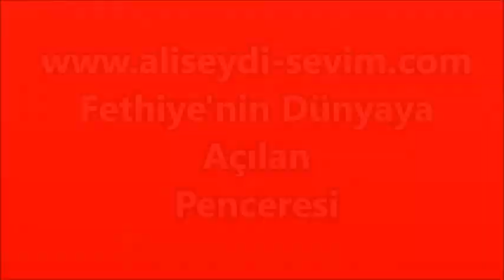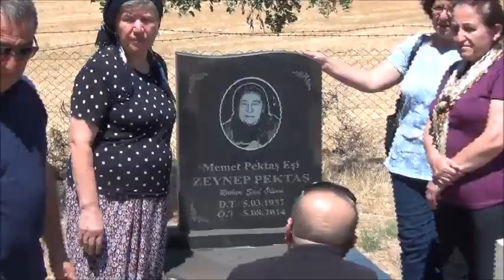Mer. Behbiye İLHAN'ın Cenaze Töreni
Fethiye'nMer. Behbiye İLHAN'ın Cenaze Töreniin Dünyaya Açılan Penceresi,